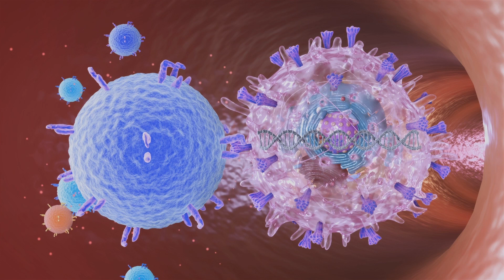There are doubts over the China produced Sinopharm vaccine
Doubts have arisen around the efficacy of China's Sinopharm vaccine after Bahrain began recommending over-50s with comorbidities get a booster of Pfizer-BioNTech six months after their second Sinopharm shot, the Wall Street Journal reports.
The Sinopharm vaccine works by teaching our immune systems how to attack the coronavirus using inactivated viruses which can't replicate, according to the New York Times.

RUNDOWN SHOWS:
1. Body releases coronavirus particles
2. Coronavirus particle made inactive
3. Inactivated coronavirus enters human antigen-presenting cell
4. T cell attaches to antigen-presenting cell and proliferates
5. B cell produces antibodies which attach to live virus
6. Human exposed to active virus
7. Humans passing on COVID-19
8. Coronavirus variants

"Once injected into a patient, inactivated virus particles are swallowed by antigen-presenting cells that break them up and present fragments of them on their surfaces."

"From there, helper T cells can attach to the fragments and send signals to activate other parts of the immune system, including B cells and cytotoxic T cells, according to Encyclopaedia Britannica."

"Cytotoxic T cells attach to infected cells and subsequently program them to die, according to the journal Immunobiology. B cells create antibodies that attach to viruses to prevent them invading cells, according to the New York Times."

"The idea behind the Sinopharm vaccine is that the body's immune system remembers this response using memory B cells. It is then ready to help reproduce the same specific antibodies if it comes into contact with a functioning coronavirus, according to the New York Times."

"The Washington Post reports Bahrain may have been prompted to recommend Pfizer-BioNTech booster shots after the country saw its worst wave of cases since the pandemic began in recent weeks. This came despite having vaccinated almost half of its population, mostly with the Sinopharm vaccine."

"Bahrain's undersecretary of health, however, pointed out to the Wall Street Journal that despite the recommendation, more than 90 percent of people hospitalized in his country's current COVID-19 wave had not been vaccinated, and insisted that Sinopharm offered a high degree of protection."

SOURCES: Immunobiology journal, The New York Times, The Washington Post, The Wall Street Journal, Encyclopedia Britannica